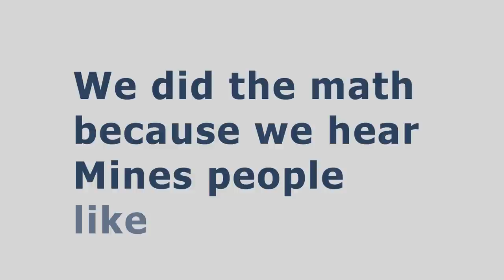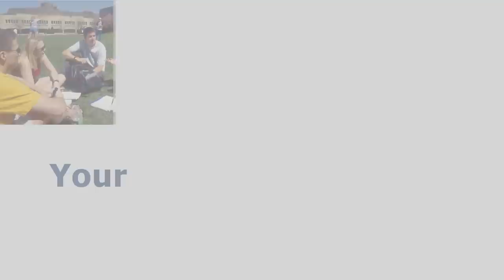M Climb 2012 -- Donor Thank You Video